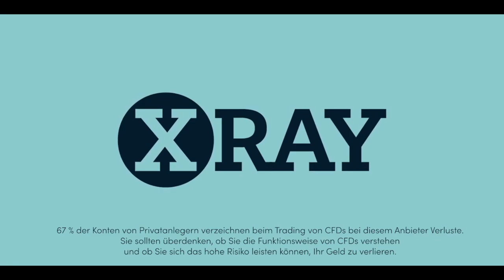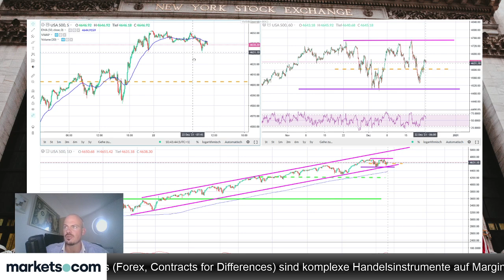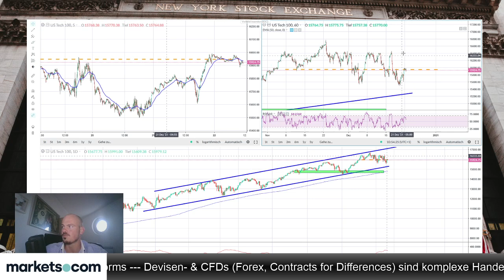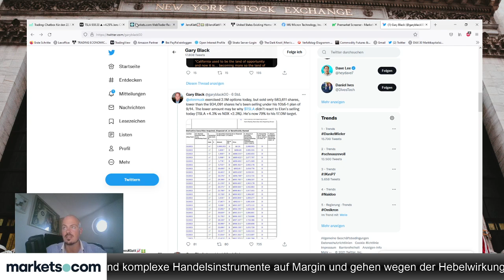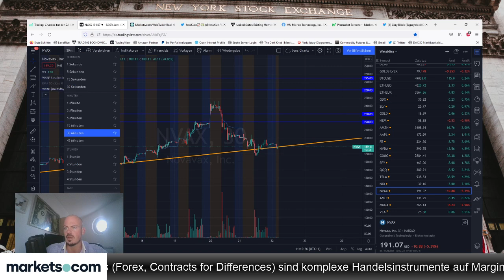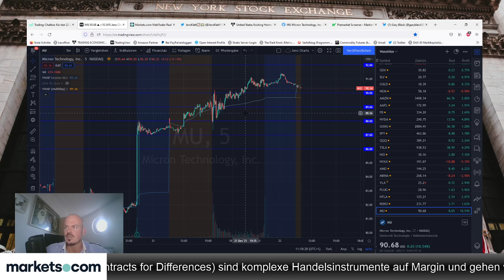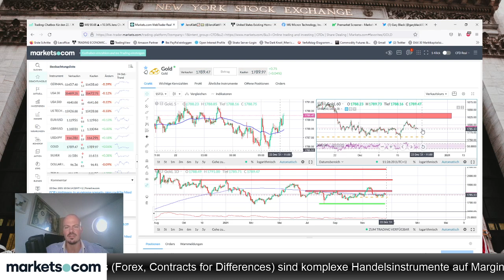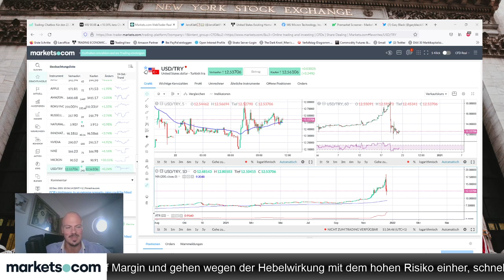Dax, S&P 500 und Co technisch neutral ins Weihnachtsfest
Es wirkt so als würden der Dax und der S&P 500 Index technisch neutral ins Weihnachtswochenende gehen. Die aktuelle Lage bespricht Jens Klatt im Video.